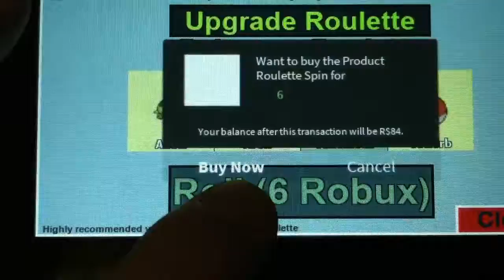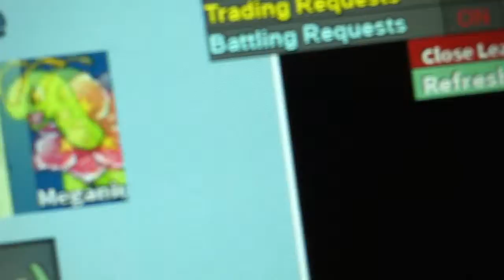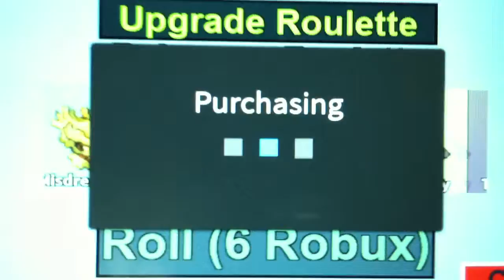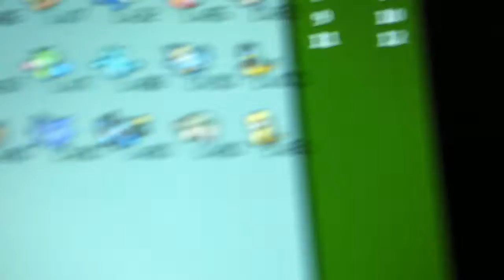20 sub special video